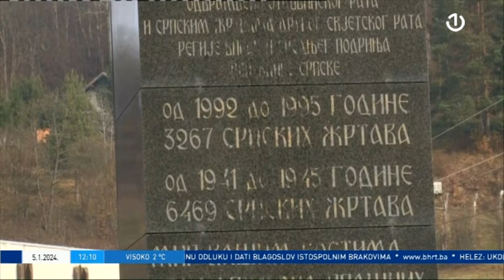U Kravici parastos povodom obilježavanja 31. godišnjice stradanja Srba